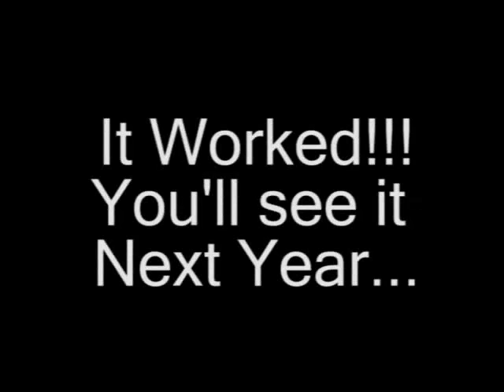Track and Field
Our principal wanted us to make a new event... and this what we came up with.